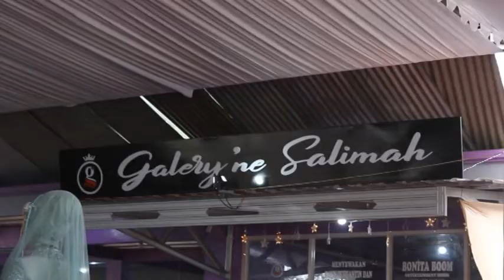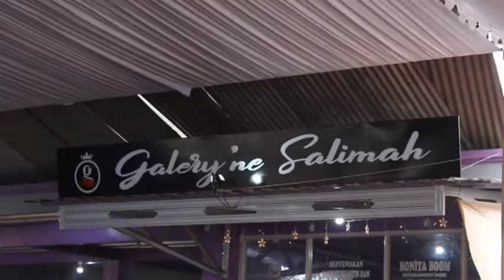SEMINAR WEDDING MAKE UP & OPENING GALERY’NE SALIMAH GANDENG PARA PERIAS UNTUK TETAP EKSIS